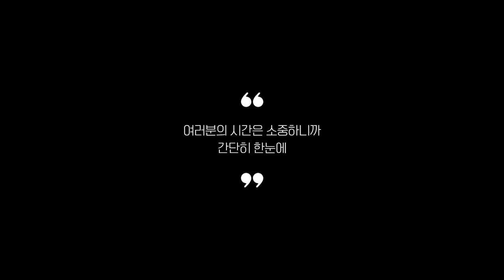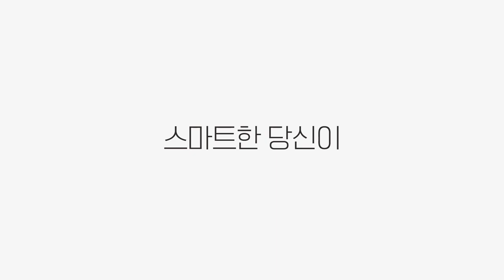리뷰 좋은 스팸선물세트 추천 2024 Best 5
0:25
5위
목우촌 풍미가득 7호 세트 (2만 3천원)

0:37
4위
올따옴 런천미트 선물세트 (2만 3천원)

0:48
3위
스팸 클래식 1.81kg (2만 4천원)

0:59
2위
1인용스팸 선물세트 (2만 6천원)

1:11
1위
스팸 선물세트 8C호 (3만 2천원)